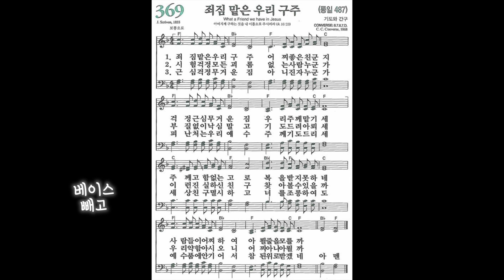[찬송가, 기도와 간구] 369장 죄짐 맡은 우리구주 - 4성부 파트 연습(목소리) | 챕터기능 | 소프라노, 알토, 테너, 베이스